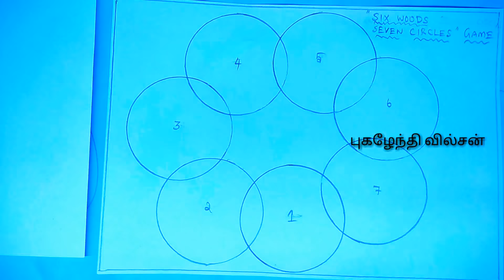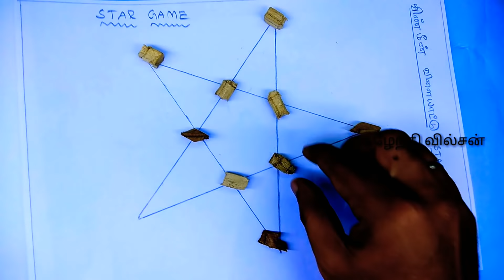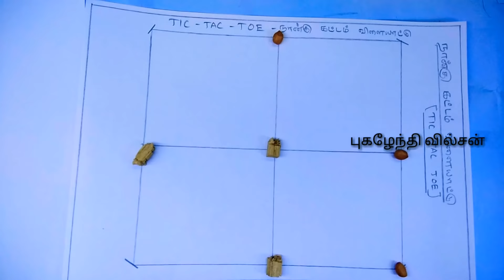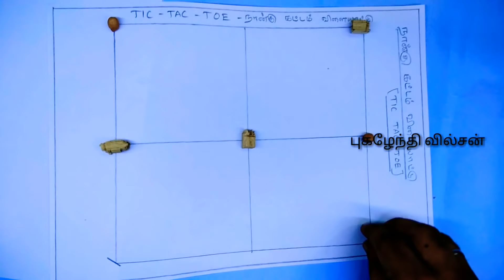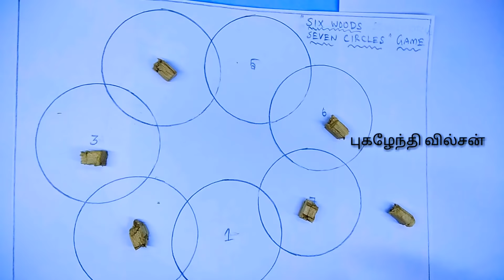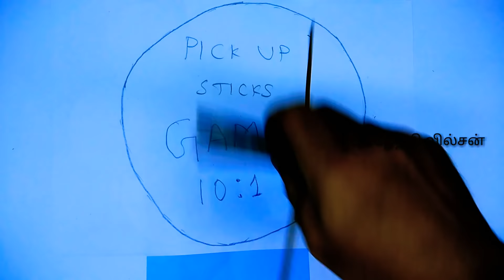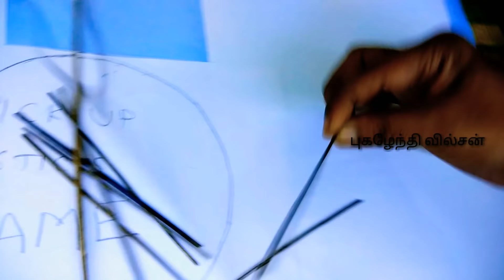Brain Games At Home குழந்தை - அம்மா - அப்பா எல்லாரும் விளையாடலாம்? KIDS GAME'S in 21 Days LockDown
games at home diy games easy Q homemade games paper games fortune teller paper board games paper puzzle games fun with paper paper puzzle box paper puzzle tricks Q paper puzzle cube outdoor games name cardboard games basketball games at home games at home for family games at home with friends games at home for 4 year olds.

Pugazhendhi Wilson

இன்டர்நெட் பாதுகாப்பு அவசியம் !?? Internet is most Secured or Non Secured

*This video is Created for Educational purple only

கல்வி இங்கு இலவசம்
இப்படிக்கு
புகழேந்தி வில்சன்